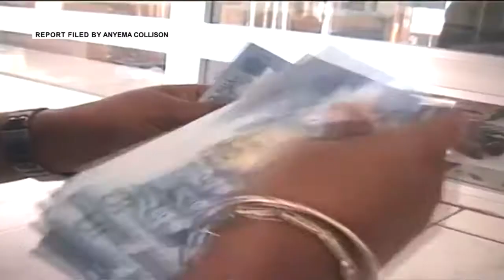ASSESSING CREDIT FACILITIES FOR BUSINESS:FACTORS TO CONSIDER BEFORE TAKING A LOAN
Everything has become fast these days and taking a loan is no exception. Nowadays, you can apply for a loan a lot easier than ever before. You can call up a sales executive of a financial institution and get things done.

Assessing loans for Businesses is one of the key things we consider to keep our business going In terms of capital.

But often repayment becomes an issue.